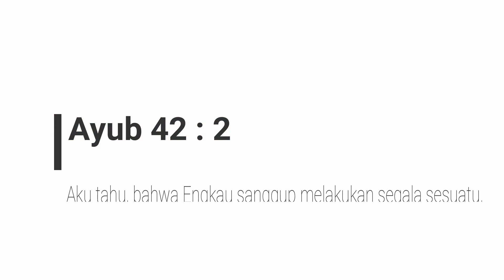TUHAN TAK PERNAH GAGAL (Cover) Shanti Mandala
Shalom sahabat dumay.

Lagu ini adalah salah satu request dari teman terbaik yg sekarang sdh pindah ke kota Surabaya, ibu yg selalu peduli dengan sekeliling dan selalu menghadirkan suasana sukacita di tengah2 komunitas🥰🥰🥰😇😇

Lagu ini salah satu dari sekian banyak lagu rohani yg sangat menguatkan saya saat saya dalam kondisi lemah di tengah keadaan yg tdk menjanjikan sebuah harapan kalau mengingat hal2 yg lalu dalam hidup saya, selalu ada kata "tidak layak". tapi Tuhan melayakkan.. bahkan dalam ketidaktaatanku Tuhan datang kepadaku dan mengasihiku dengan kasih-NYA yg tulus yg tdk seorang pribadi pun miliki.

Saya bisa bangkit dan menjadi pemenang atas setiap kondisi hidup karena DIA BAPA, ALLAHku yg punya Rancangan yg Indah dalam hidupku dan aku tahu bahkan Jiwaku menyadarinya bahwa DIA ALLAH YG TIDAK PERNAH GAGAL DALAM SETIAP RANCANGAN-NYA DAN DIA TIDAK DAPAT DIGAGALKAN OLEH APAPUN DAN SIAPAPUN

Ayub 42:2
"Aku tahu, bahwa Engkau sanggup melakukan segala sesuatu, dan tidak ada rencana-Mu yang gagal".
Amin

Terimakasih banyak saya dan Keluarga ucapkan kepada ko Bobby Famdale dan Cik Maria Bunga yg sdh memberikan ijin kami bisa mengambil Video di rumah mereka yg Indah, Tuhan Yesus memberkati Keluarga, Usaha dan Pelayanannya

Semoga terberkati dengan pujian ini, belum sempurna karena saya masih terus dalam proses belajar utk menyuguhkan yg terbaik dari video2 saya.

Have a great and blessed day.

tuhan tak pernah gagal dalam segala yang kau rencanakan
tuhan tak pernah gagal lirik dan chord
lirik lagu tuhan tak pernah gagal dan kunci gitar
download tuhan tak pernah gagal edward chen
download lagu tuhan tak pernah gagal
download lagu tuhan tak pernah gagal edward chen mp3
tuhan tak pernah gagal edward chen mandarin
tuhan tak pernah gagal mp3 edward chen
lirik lagu tuhan tak pernah gagal edward chen
edward chen tuhan tak pernah gagal chord
engkau tuhan yang tak pernah gagal
ku percaya kau tuhan yang tak pernah gagal lirik
download lagu ku percaya kau tuhan tak pernah gagal